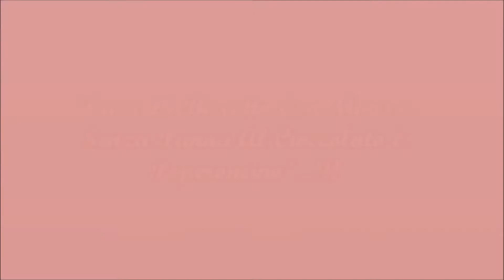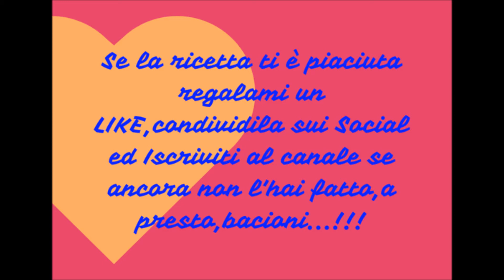"Cuor💖Di Biscotto Con Mousse Senza Panna Al Cioccolato E Peperoncino"...!!!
I cuor di biscotto con mousse senza panna al cioccolato e peperoncino nascono,dalla voglia di sperimentare qualcosa di nuovo,hai presente il classico salame di cioccolato???...Ebbene ho voluto scomporlo creando dei cuori che facessero da "sandwich" per la mousse che ho voluto realizzare senza panna ma,con del peperoncino che,come ben sai unito al cioccolato ha poteri afrodisiaci ed in più la cosa bella è che si preparano in un lampo,non bisogna accendere il forno e non bisogna essere abili ai fornelli insomma,ti consiglio di provarli per festeggiare San Valentino in maniera golosa...!!!

P.S:Come ho detto nel video,con questa ricetta partecipo al contest su Instagram "Un Cuore Per San V" quindi,se ancora non mi stai seguendo su questo social ti invito a farlo:

Ti invito a condividere questo video sui Social se ti è piaciuto,regalami un like👍 e un commento riguardo la ricetta ed...